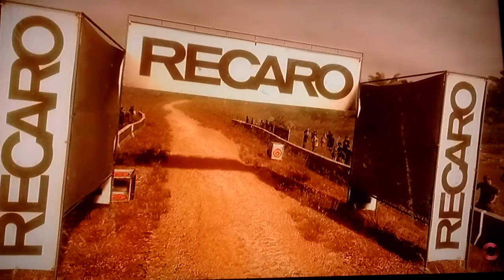Dirt2/Shino N Bobonaru go head to head